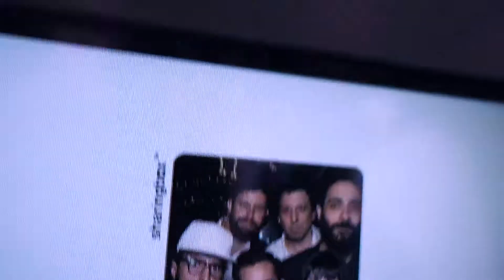Mod Vlog Ep. 10 :: SILENT Wedding at Jane's Carousel!!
Our first wedding for the deaf community!  What a great experience it was for all of us!